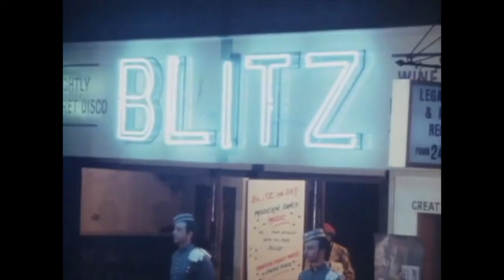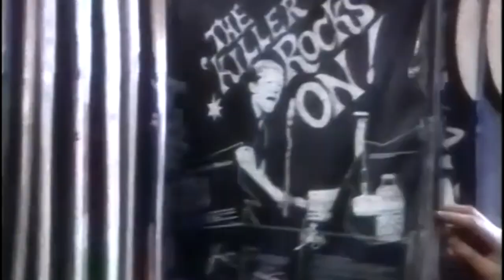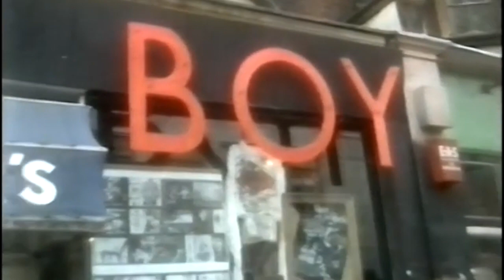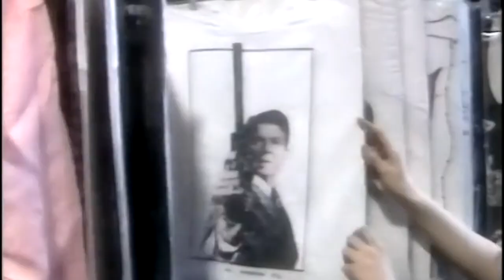Rusty Egan When we were Young - Original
Rusty Egan Presents - When we were Young and Blitzed Edit available @junodownload
Blitzed - Documentary now on @Netflix in certain territories.
Thanks to Paul Linney - Oscar Wilson - Mike Wilson at Zngly